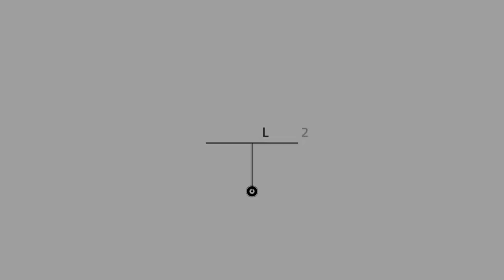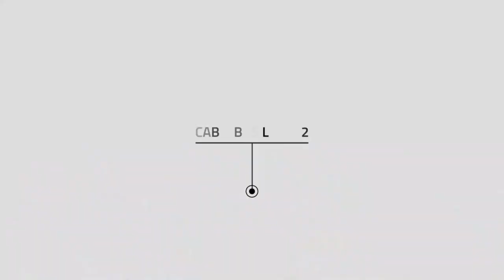LEITNER in Mexico - GD10 Cablebùs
Two new urban ropeways by LEITNER will commence operation in Mexico City in 2021. Located in the city’s south-eastern district of Iztapalapa, the roughly eleven kilometer-long ropeway system will offer commuters a better and, above all, safer way to reach the subway stations.